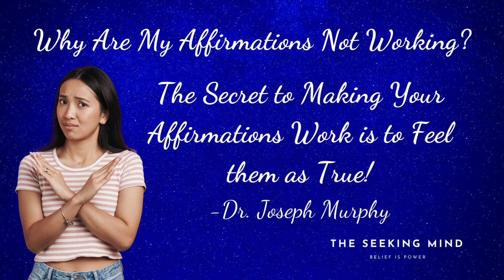Why Are My Affirmations Not Working? The Secret Revealed - Joseph Murphy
The Key Secret Revealed To Making your Affirmations actually work effectively!  The only reason we do affirmations is to shift our subconscious belief systems, it is crucial we understand this.

By making your affirmations actually work,  you begin change your subconscious beliefs. By changing your subconscious beliefs, you also begin to change your external reality in the process. Remember this always - As Within, So Without!

What is the Secret to making affirmations work effectively?

To FEEL your affirmations as TRUE is the fundamental key to making them work effectively. Positive affirmations will not be effective unless you have the ability to actually FEEL them to be consciously TRUE.

It is also important to add here, you may even be doing more harm than good, if you continue to repeat affirmations while feeling them to be lies.

This video was inspired by a passage from Chapter 9 of 'The Power of Your Subconscious Mind' by the late great Dr. Joseph Murphy.